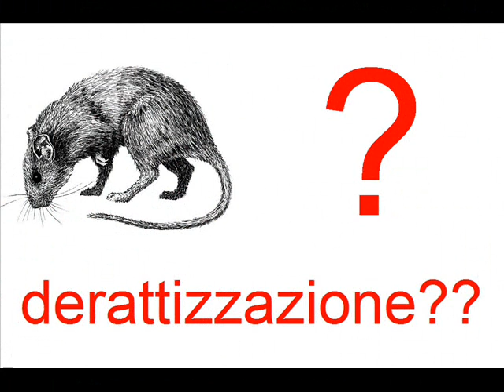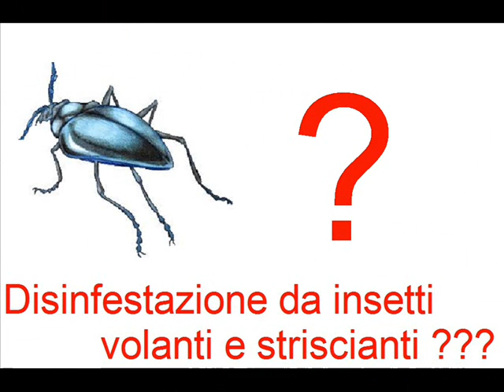ESY AMBIENTAL SERVICE - VILLA BARTOLOMEA